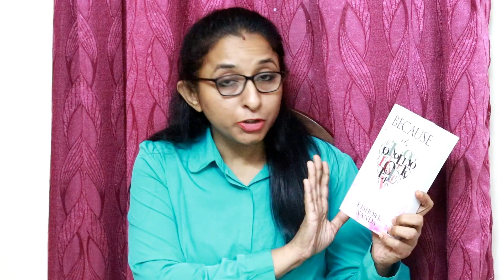Because its Love By Kishore Nanda - Book Review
A lovely book which strengthens our belief in love, life & relationships.